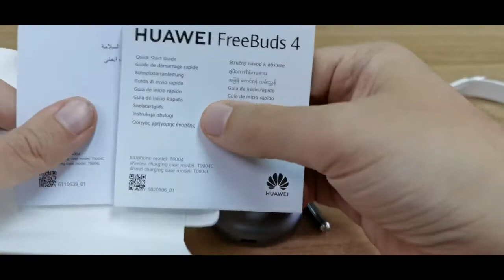Huawei Freebuds 4 unboxing (Greek) | Myphone.gr